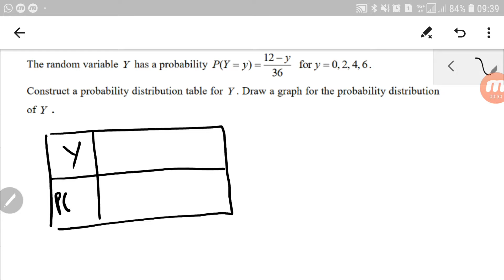Discrete Random Variable : PDF table and graph.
How to construct a probability distribution table and graph the probability distribution of Y.